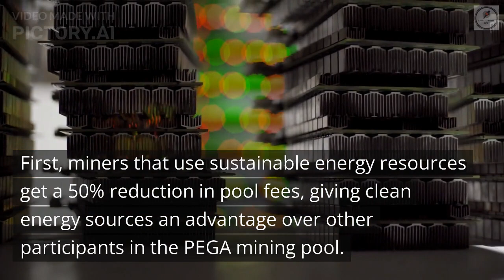UAE emirate to launch free zone for digital and virtual asset firms